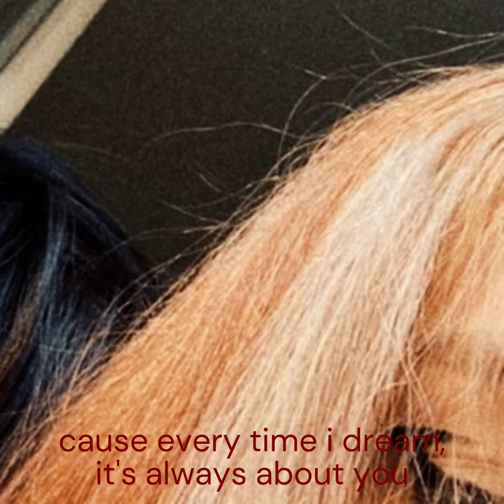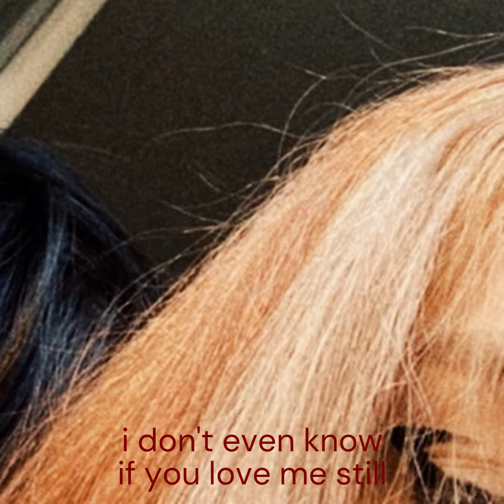hinshi - come home (lyrics)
"come home" out everywhere!
It’s the 2nd song of the upcoming EP.
Love you guys, Hinshi ❤️

come home, come home baby
i could-
i couldn't sleep
i'd wake up and wonder where you are
cause every time i dream, it's always about you

i don't even know if you love me still
(love me still, love me still)